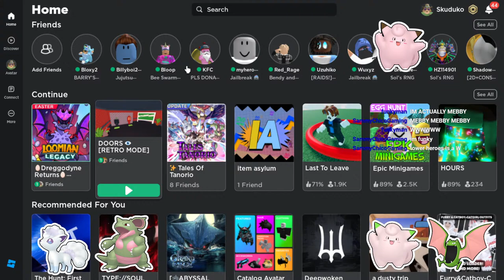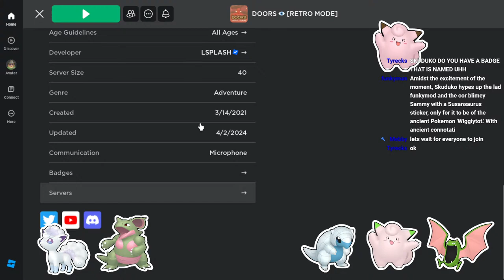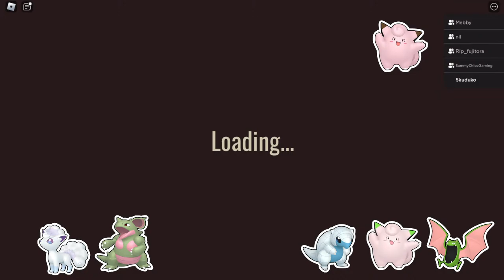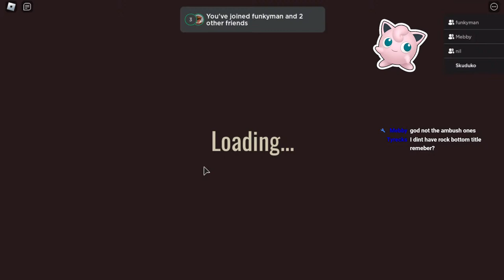More raids + Hunting! | Loomian Legacy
Change of plans